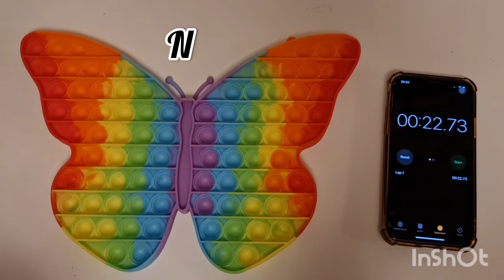pop it challenge/ pop butterfly/ rainbow pop / N vs A pop it challenge/ challenge game/trending game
pop challenge # rainbow butterfly pop
challenge game
pop butterfly